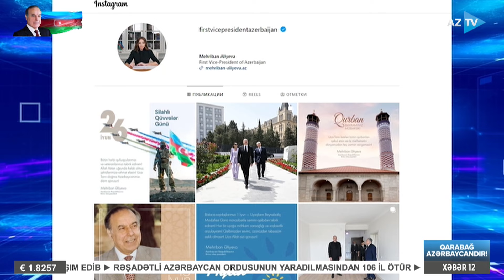Leyla Cavad ilə AZTV XƏBƏR (12:00) | 26.06.2024